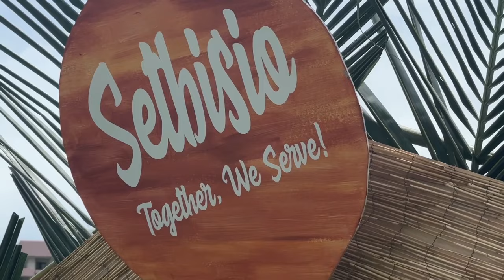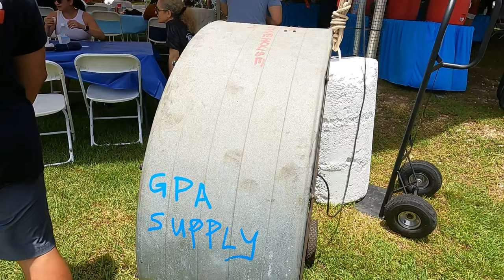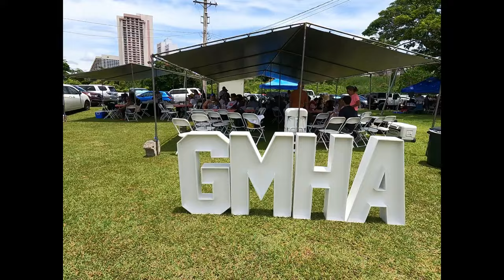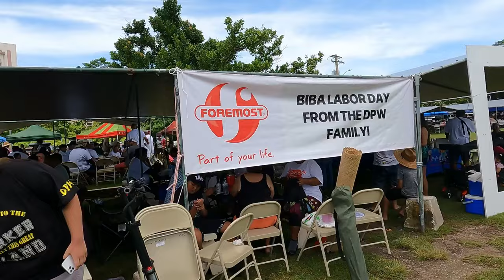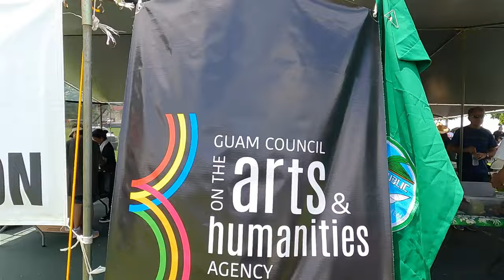The Good Thing About Guam is the Food! The Bad Thing About Guam...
Ep 374 - Every year, the Government of Guam sponsors the Labor Day Picnic in the Park for all government agencies and departments where employees, their families and friends gather for an abundance of camaraderie, fun, and FOOD! It's a Fiesta style picnic.